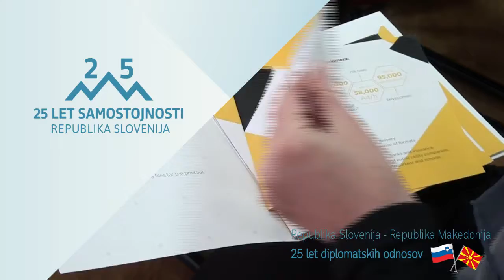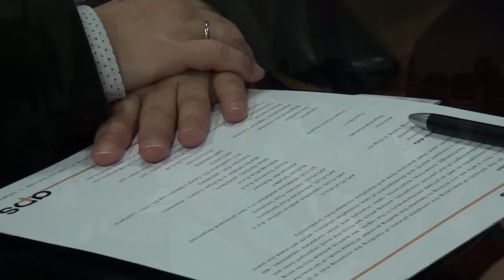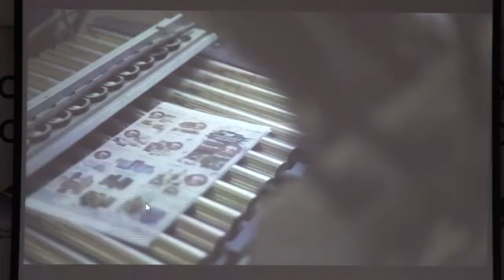Prezentacija Elektronsko pismo Poste Slovenije d.o.o., Skopje 16.03.2017